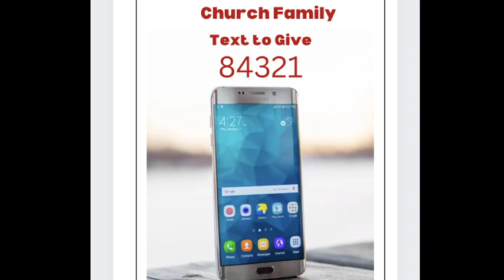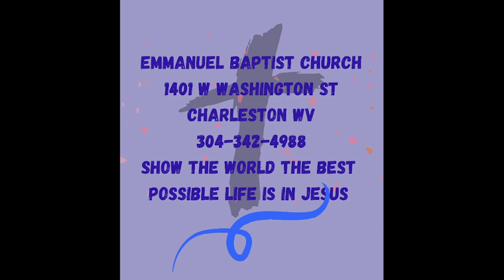Leap for Joy - December 8, 2024 - Emmanuel Baptist Church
Luke 1:44-45
Pastor Don Biram teaches from Luke's telling of Mary's visit to Elizabeth and how the baby leaped in Elizabeth's womb when she heard Mary's voice.  He challenges us to find the joy that Christ bring during this holiday season.